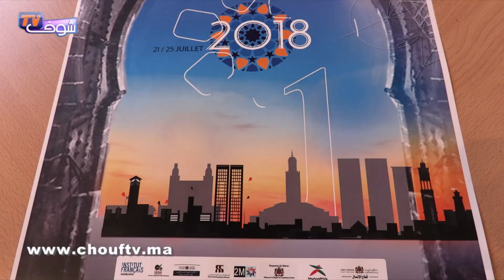مدينة الدار البيضاء تحتضن أول دورة لمهرجان السنيما والمدينة